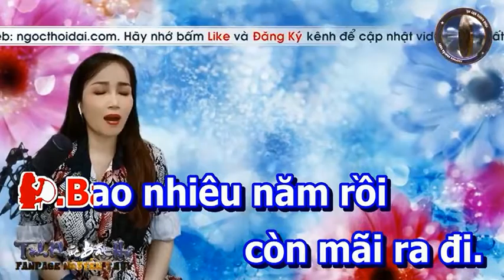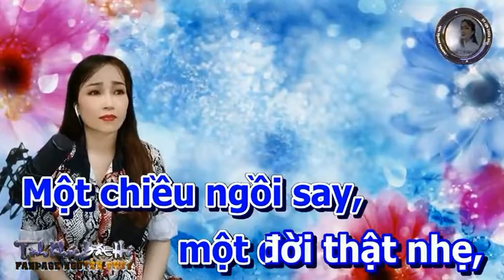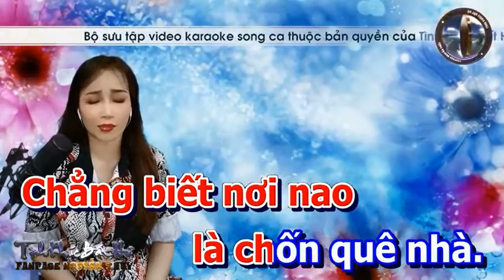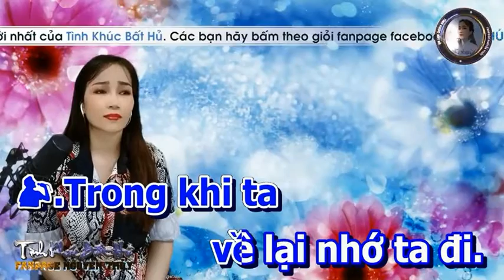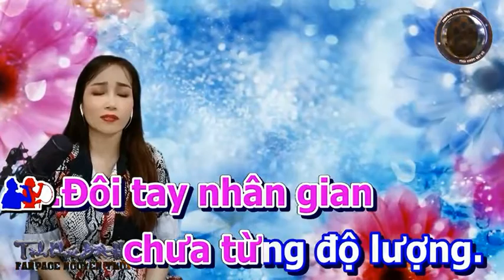MỘT CÕI ĐI VỀ - NGUYỄN THỦY & HOÀNG VĂN